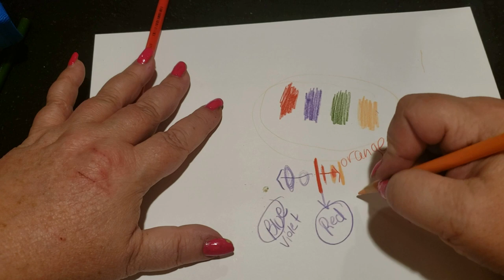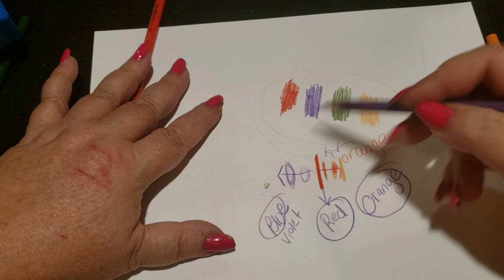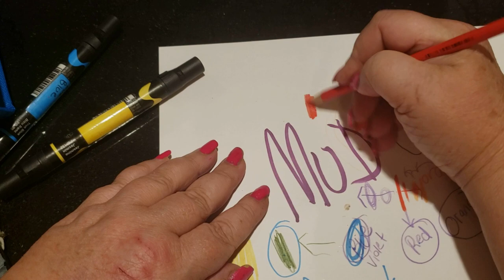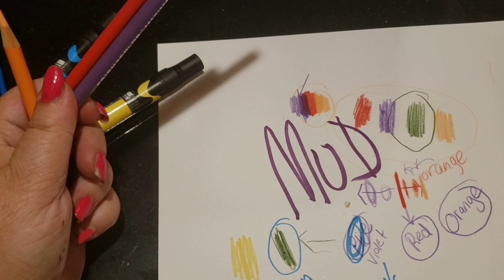A Dangerous Color Combination, Approach With Caution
Marker Organizer

CMW Color Blending System

CMW Blending System Supplemental Pages
This is a Facebook Group where you will find extra pages, instruction and goodies for those using the CMW Blending System.  Please include your Etsy name when you apply to be admitted or I can't approve you.  This group is only for the people working in the system.  There is no chat in this group. It is for downloading all the goodies and supplemental pages. Please join the chat group for great conversation and lots of fun. The link is below this one.

 Please join our FB group and share your pictures, chat and laugh. If you are having trouble I will be there to give you individual instruction. This is a close group of people who all enjoy encouraging each other. You can be a beginner or advanced. We have your back.

If you are a beginner here is a playlist that covers my most important videos created to give you a solid base for your future art journey.

Winsor n Newton white ink
Dr. Ph. Martin Pen White
Krylon Fixative Spray
Tihoo Pencil Sharpener
Afmat Pencil Eraser
Krylon Gloss Seal Spray
Magnifying Glass LED
Posca White
Derwent Chinese White Drawing Pencil
Uniball White Pen
LED Magnifying Glasses
Derwent Blending Pencil
Prismacolor Blending pencil
Prismacolor Blending Marker